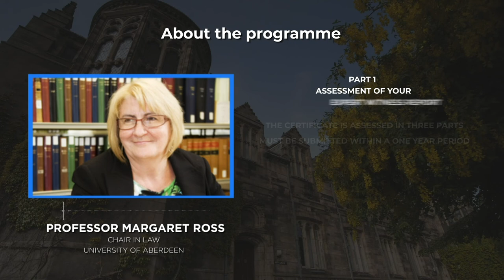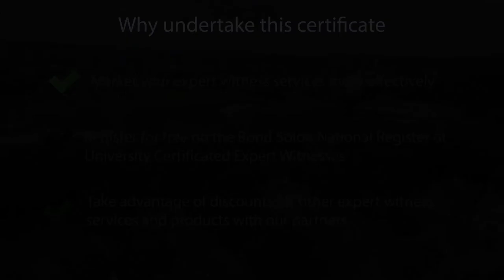University of Aberdeen Bond Solon Expert Witness Certificate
In conjunction with the University of Aberdeen, Bond Solon is launching the first university certificated expert witness training programme in Scotland. This unique certificate will enable expert witnesses to demonstrate, to both instructing lawyers and the courts, that they have been trained, assessed and hold the core and requisite competencies to act as an expert witness in Scotland.